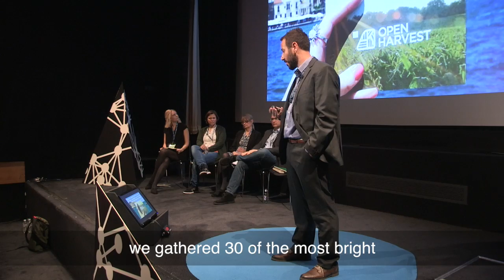ODI 2016: How can we improve food production and safety through open innovation?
Invited talk for Open Data Instititue (ODI) Summit 2016 by Nikos Manouselis, Foundar & CEO of Agroknow